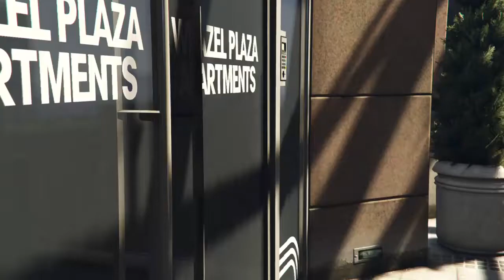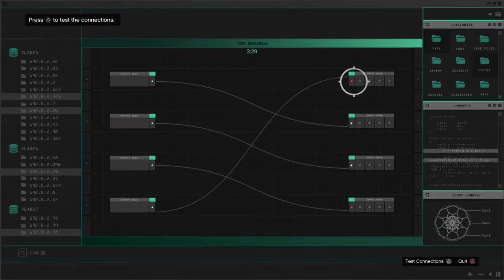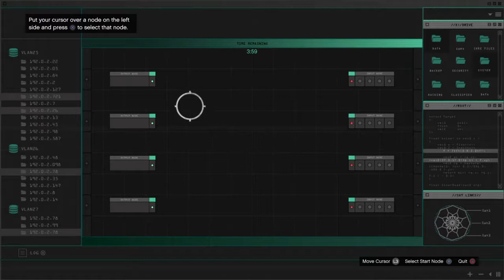Grand Theft Auto V Lester Setup: Server Farm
sorry nestriham videa lepsi je tak jak to je tak se koukej az dokonce